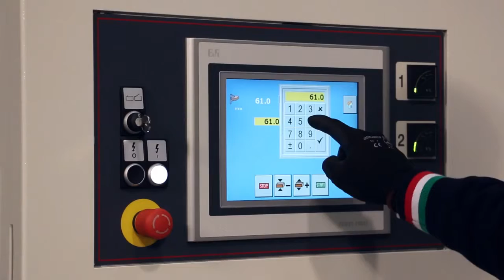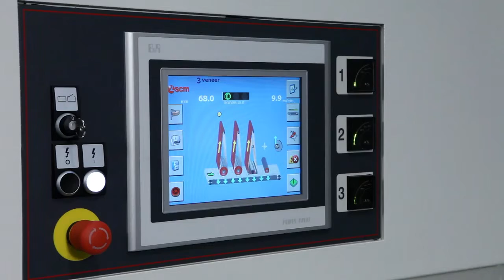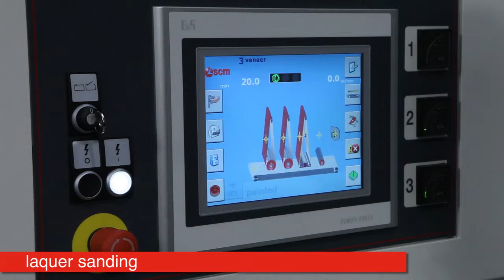Sandya 900 RRT